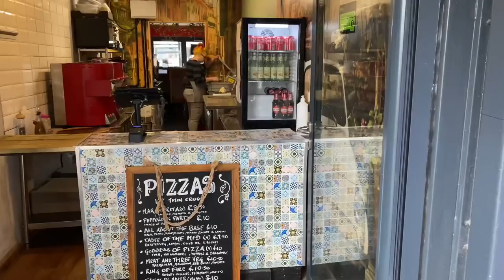Newcastle United demolished by Spurs - STACK demolished by Reuben Brothers